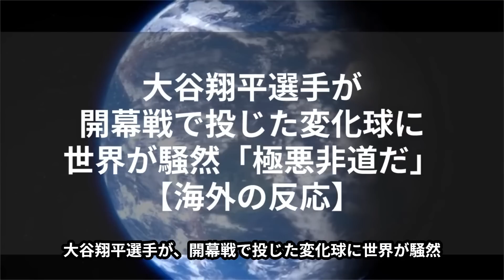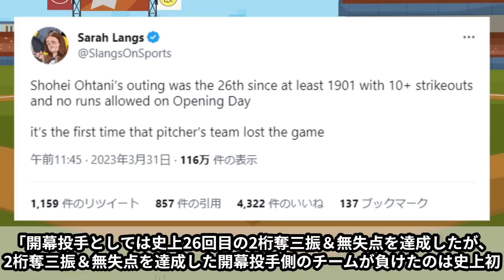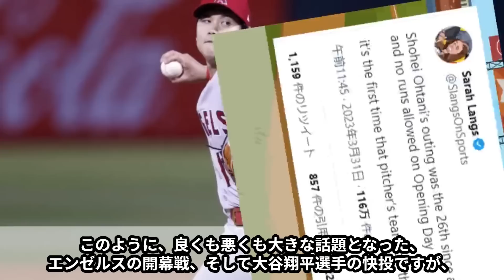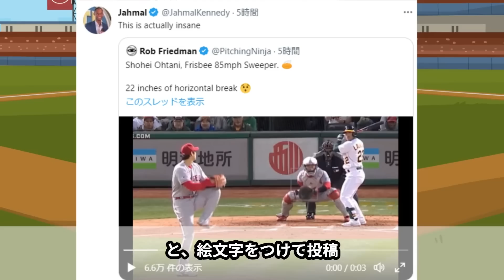大谷翔平が開幕戦で披露した"魔球"に世界が騒然「これはダメだよ！」【海外の反応】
大谷翔平選手の今シーズンが遂に開幕！
今日31日敵地で行われたアスレチックスとの開幕戦に「3番・投手兼DH」で投打同時出場した大谷翔平選手。

投手としては、最速約162キロを投じ、6回2安打無失点、毎回の10奪三振を奪い、1-0とエンゼルス1点リードの場面で勝利投手の権利を持って降板しました。

打者としては、第2打席で今季初安打を放ち、3打数1安打1四球を記録し、
投打で大活躍しました！

しかし、チームとしては8回に逆転され1-2で敗戦。大谷翔平選手の今季初勝利とはなりませんでした。

この試合で大谷翔平選手が投じた変化球が大きな話題となっているのをご存じでしょうか？